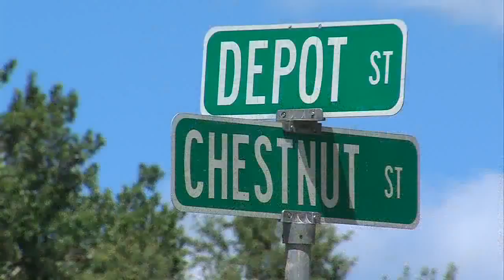Brazil Turning to Bonds to Fix Roads